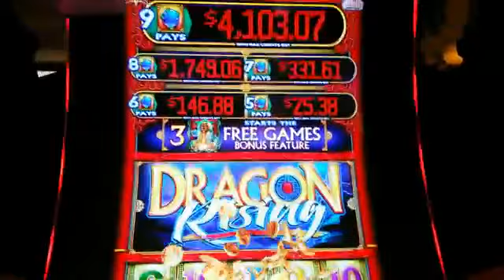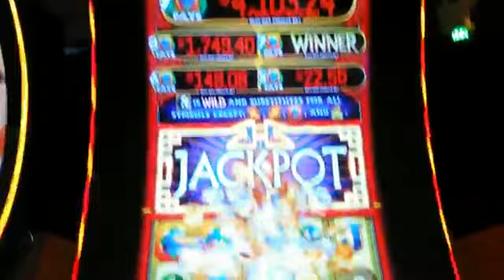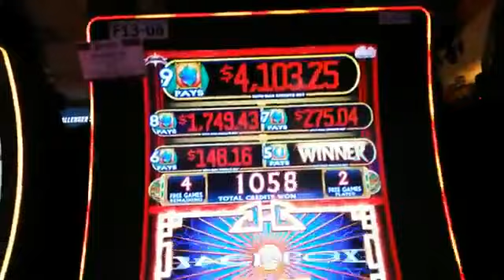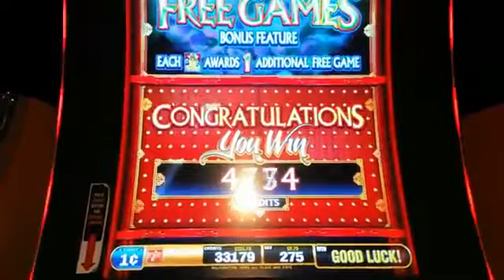Slot Machine Win - Dragon Rising 2 Bonuses and Progressive Hit - Las Vegas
Here's my secret below of how I beat the slot machines!!